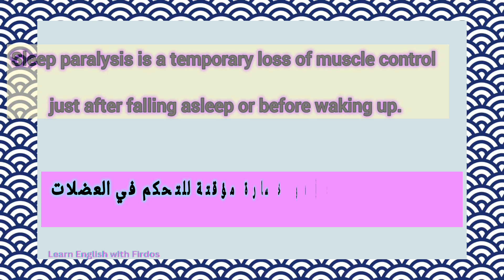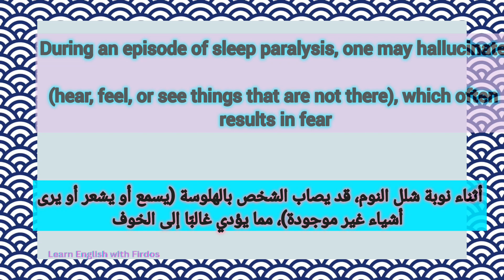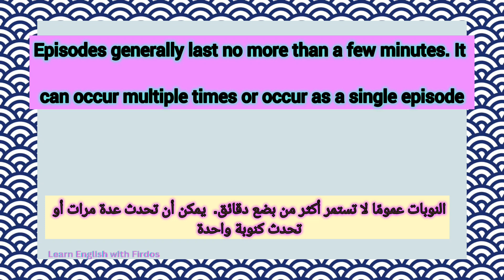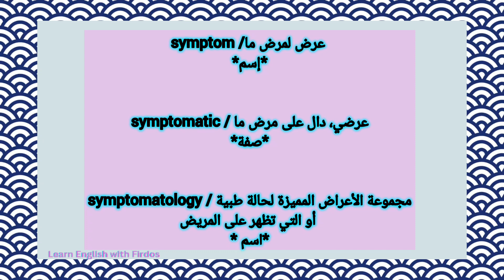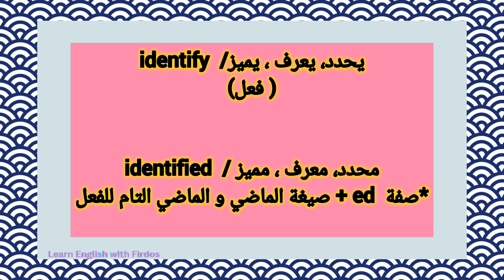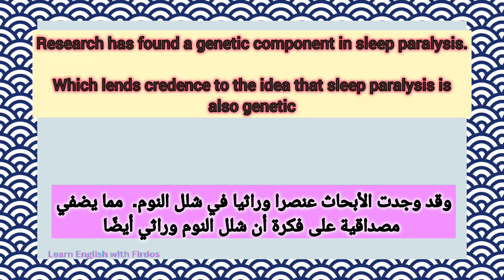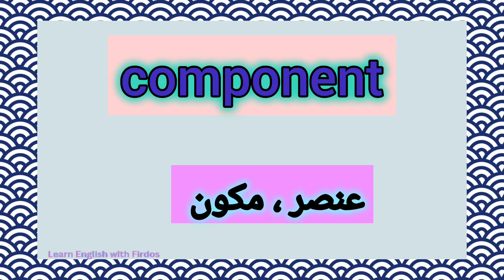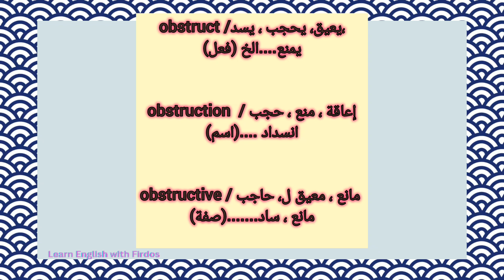تعلم الانجليزية من خلال قراءة النصوص و ترتجمتها+تحليل و شرح معاني المصطلحات المهمة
تعلم الانجليزية من خلال قراءة النصوص و ترتجمتها و تحليل المصطلحات المهمة
تعلم الانجليزية من خلال النصوص المترجمة+ شرح و تحليل لمعاني المصطلحات المهمة (درس قراءة و مصطلحات)